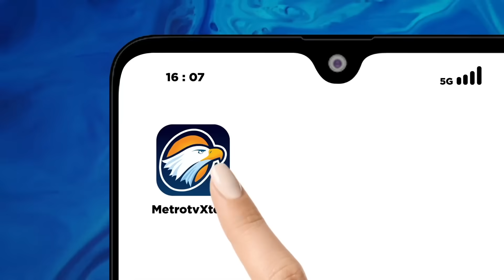BREAKING NEWS - Putusan MK Soal Batas Usia Capres Cawapres, Mengejutkan?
MetroTV, Terkait ditolaknya dari beberapa gugatan pemohon terhadap Mahkamah Konstitusi mengenai batas usia capres cawapres simak pembahasan bersama Pakar Hukum Tata Negara,  Agus Riswanto.